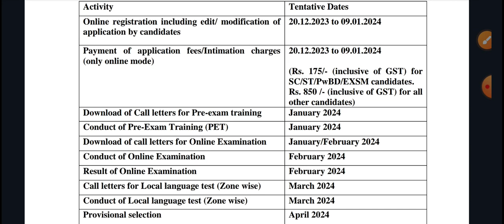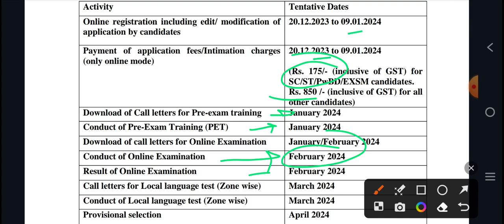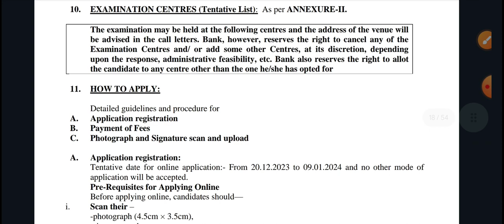राजस्थान नई भर्ती 2023 || Rajasthan New Govt Vacancy 2024 || Latest Job News Today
safai karmchari nai Bharti 2024
patwari new vacancy 2024
rajasthan vacancy 2024 rajasthan